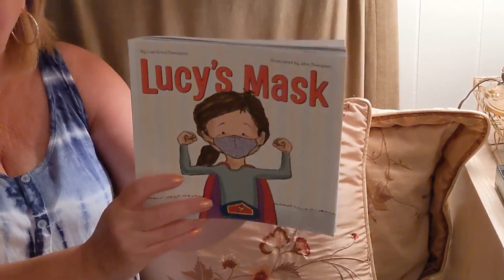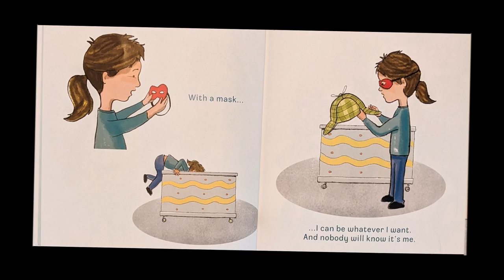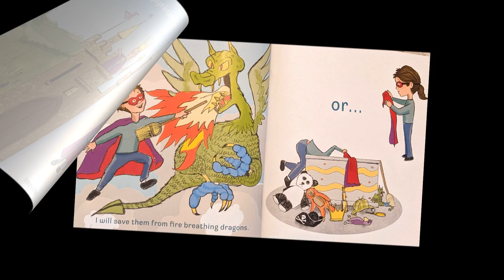LUCY'S MASK - Read Along With Judy (Children's Read Aloud Story)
Join Judy in reading today's book. Today's story is Lucy's Mask by Lisa Sirkis Thompson. Suddenly mask are everywhere. Lucy's world is turned upside down. When she finds out her mom is making her a new mask her boredom turns to excitement!

Filmed with Google Pixel 4
Created with Movavi Slideshow Maker 6